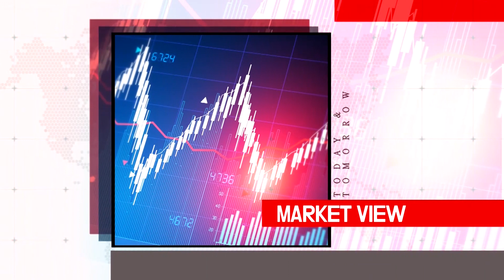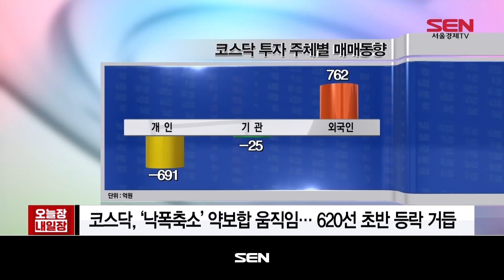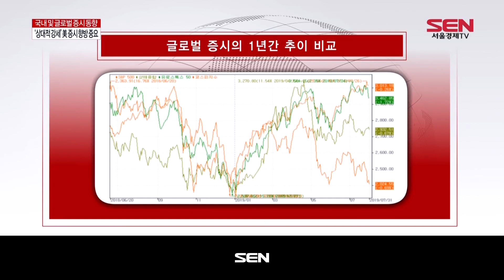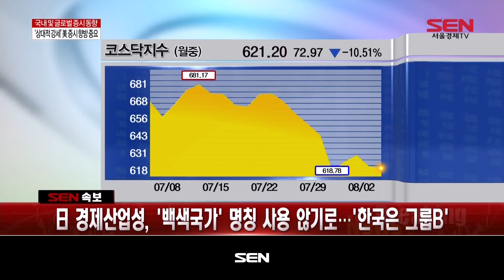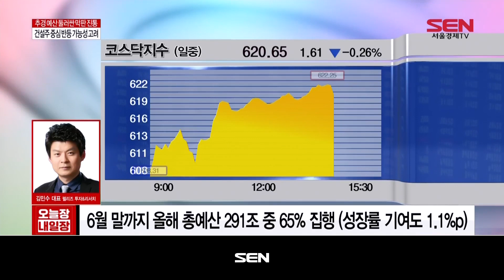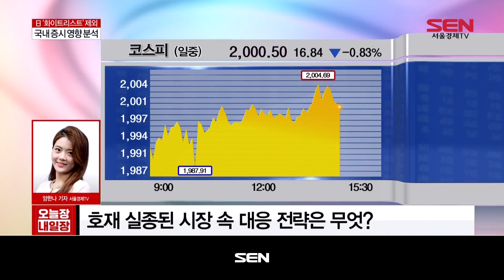오늘장 내일장 1부_740회_20190802